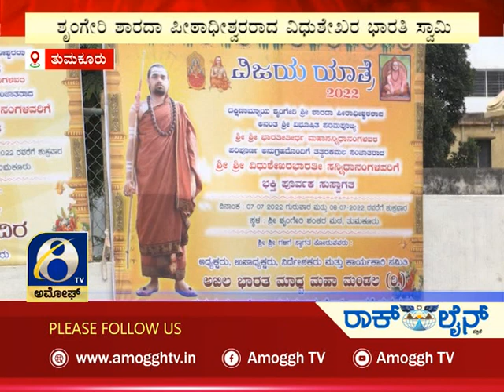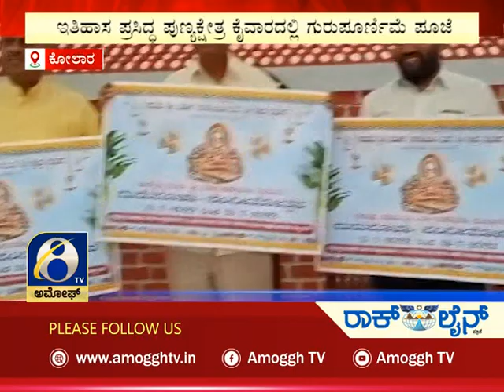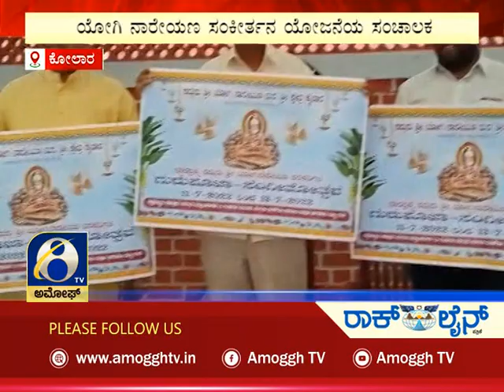ಅಮೋಘ್ ನ್ಯೂಸ್ | Amoggh News | @8pm | 6-07-2022